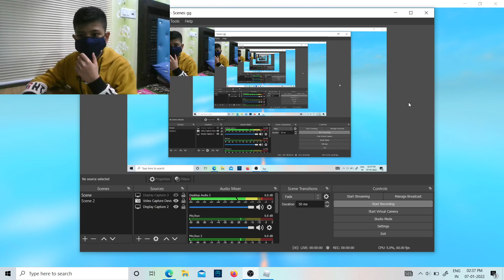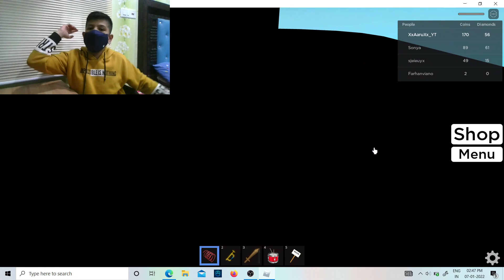Playing Don't press the button! ROBLOX (CAN I SURVIVRE?)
PLssssssssssssssssssssssssssssssssssssssssssssssssssssssssssssssssssssssssssssssssssssssssssss PLsssssssssssssssssssssssssssssssssssssssssssssssssssssssssssss